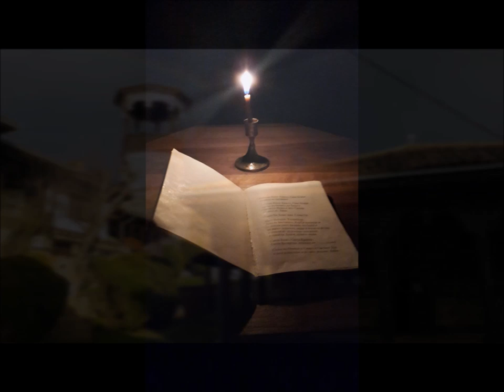Манастир Св. Арxангел Михаил- Берово / Monastery St. Archangel Michael- Berovo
Music: Christodoulos Halaris - Byzantine Secular Classical Music Directed by: Lazar Zafirovski